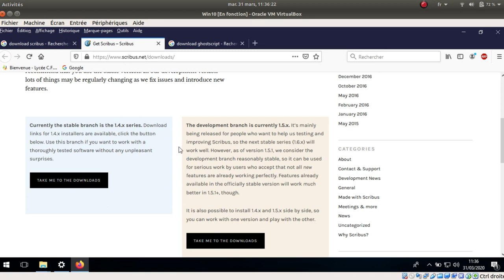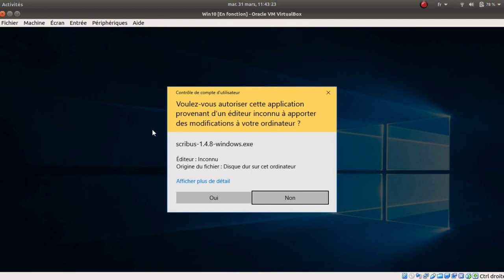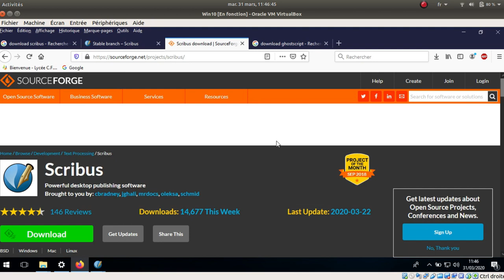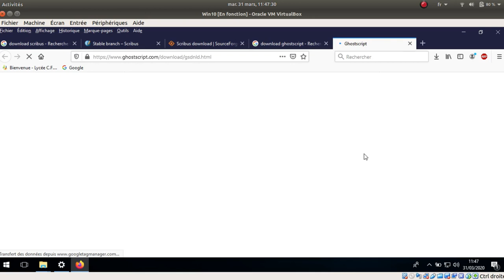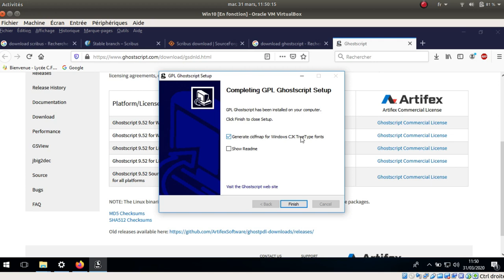Tuto vidéo : Installer Scribus et Ghostscript sur Windows 10